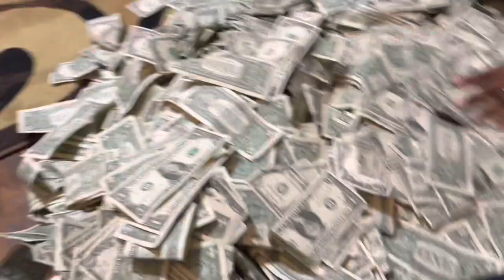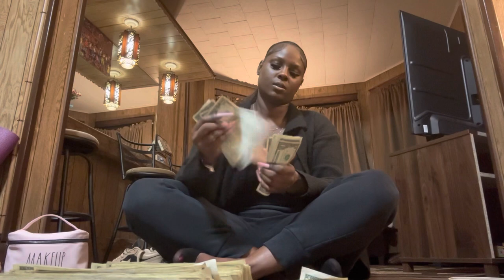Stripper vlog | BOOKINGS + MAKEUP +Hair + Money count